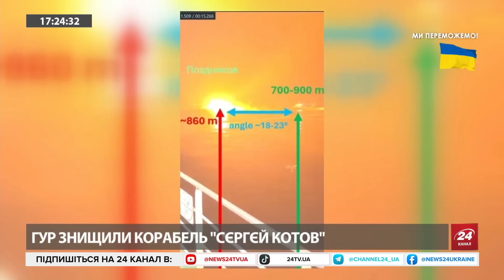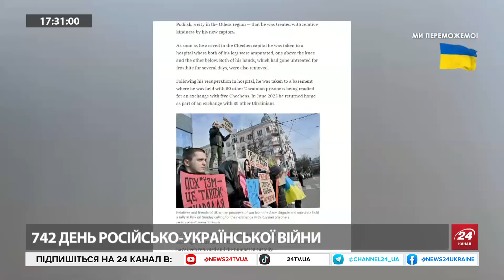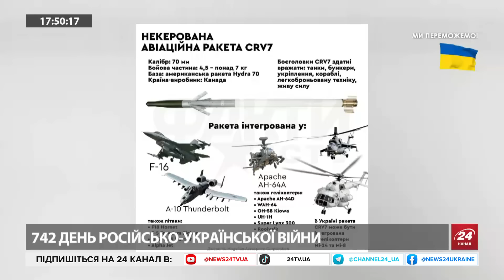ЧЕРНИК / СВІТАН: Удари по ТИЛАХ РФ: їх має бути В РАЗИ БІЛЬШЕ / Некерований СЮРПРИЗ для окупантів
Військовий експерт Петро Черник долучився до ефіру 24 каналу і проаналізував наступні теми:
- Приліт безпілотника по гірничо-збагачувальному комбінату в Курську;
- Пріоритетна "економічна" ціль в тилу ворога;
- Нові морські дрони СБУ: на що здатні;

Ще один спікер ефіру – військовий експерт Роман Світан – обговорив такі теми:
- Некеровані ракети CRV7 на озброєнні ЗСУ: характеристики;
- Кулькове "замінування" України: яку загрозу становлять бомби РФ;
- Кадрові проблеми ворога у військовій авіації;